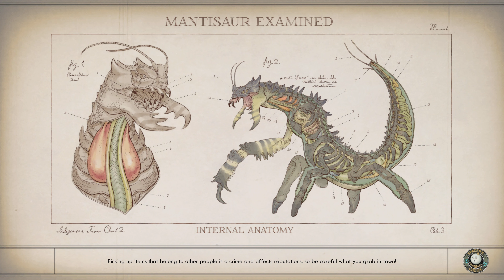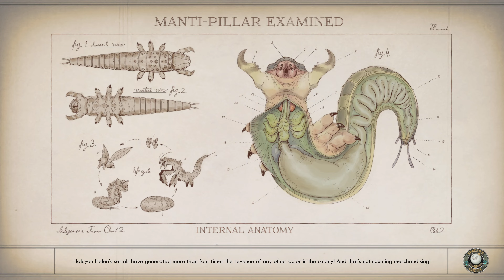The Outer Worlds ( PS5 4K ) full game walktrough part 11 - Bolt With His Name, Errors Unseen